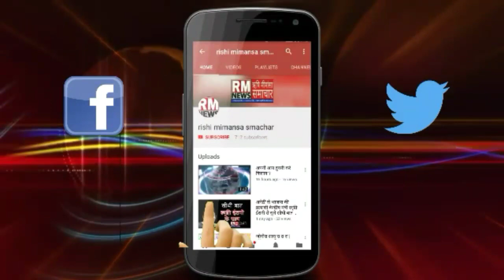BIG BREAKING : SULTANPUR : सुल्तानपुर में फिर मिले एक साथ चार Corona पॉज़िटिव...!